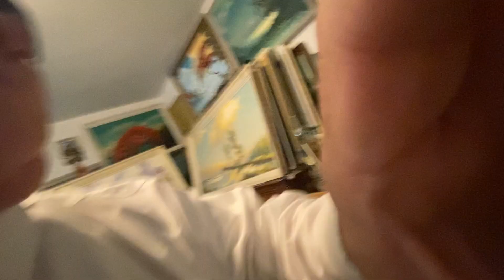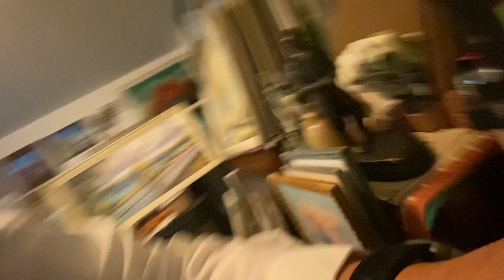Yippee 👏 it’s Aloha Friday